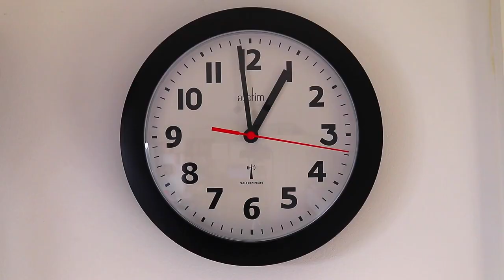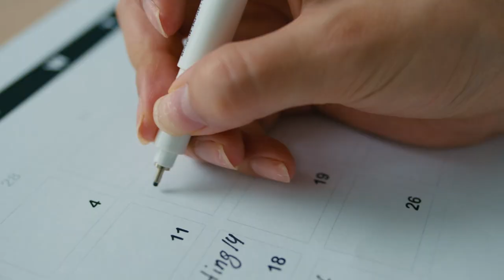Reclaim Your Energy: 7 Proven Steps to Beat Fatigue for Good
Hey everyone,

Recently, I watched a video by @simonalexandero and was inspired to make a video on some of the things that I started doing to help me feel less tired.
Prior to this, I would need a nap almost every day!

Timestamps

0:00 - Intro
0:26 - Step 1
0:59 - Step 2
1:33 - Step 3
1:59 - Step 4
2:27 - Step 5
3:52 - Step 6
4:16 - Step 7

My weekly fitness template:

Aesthetic body workout program: